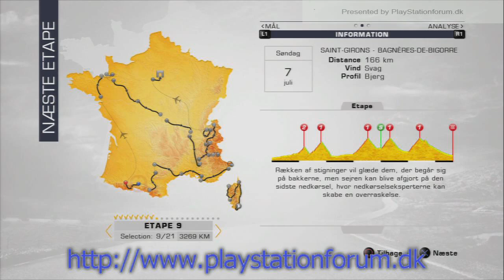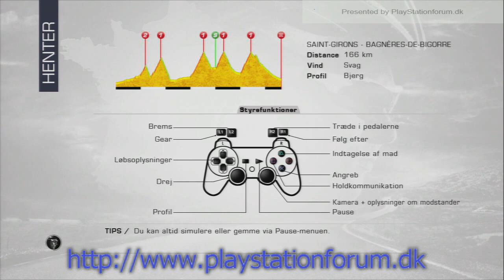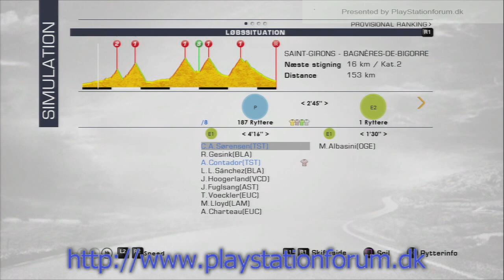Tour De France - PS3 - [ Saint-Gildas-de-Bois - Saint-Malo ] - STAGE 10 - Rest day for Contador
AFter the dramatic 9th stage Contador need a easy day at the "Office" and there for the sprint stage of this kind was the chance Nicky Sørensen would have after his Yellow Jersey - The team think he shouild be able to go out an try for a Stage win - Can he do it ? ..